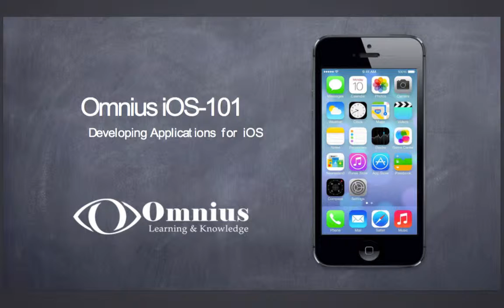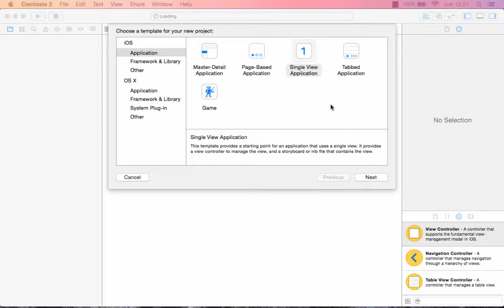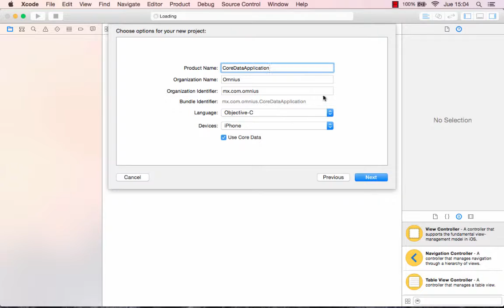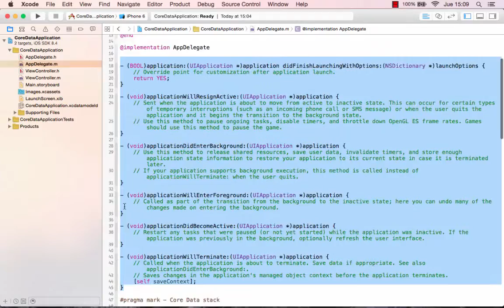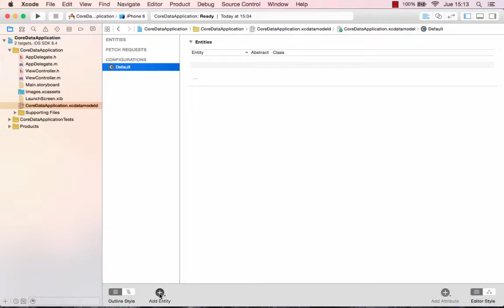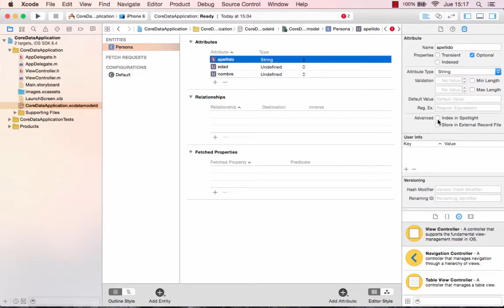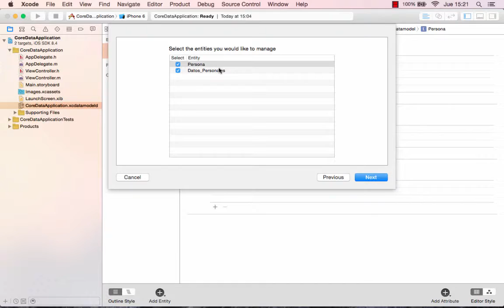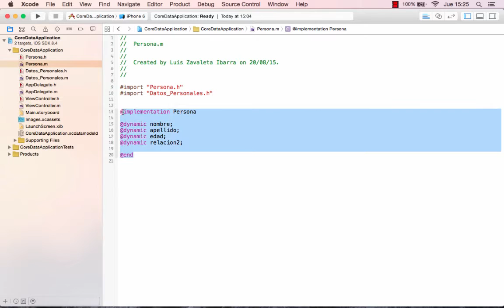12. Documents and Core Data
12.1. Framework de CoreData
12.2. Persistencia de Datos
12.3. UIManagedDocument